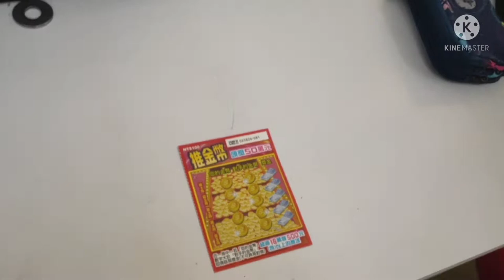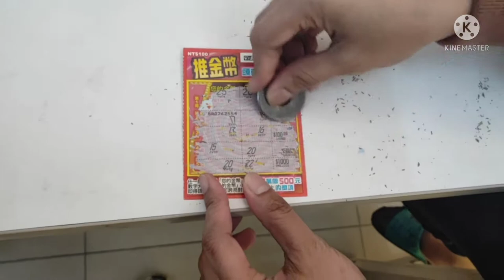HANAPIN NATIN ANG SWERTE || MAGKASKAS SA LOTTO|| EBIKE RIDER JOYRIDE || Kaiseren Paladan vlog